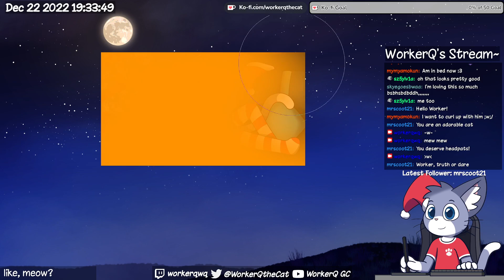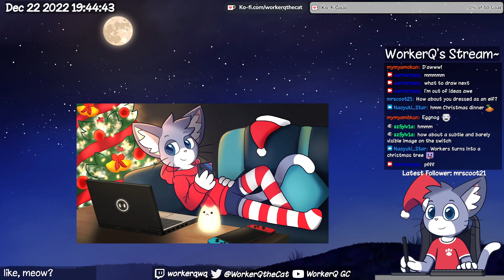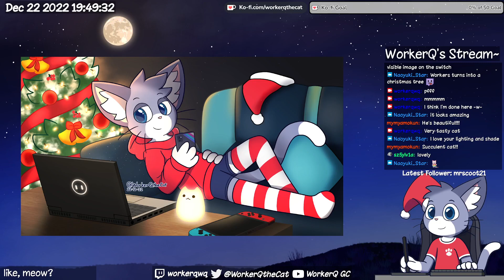🎄 chrismas meow special 🎄 pt2!